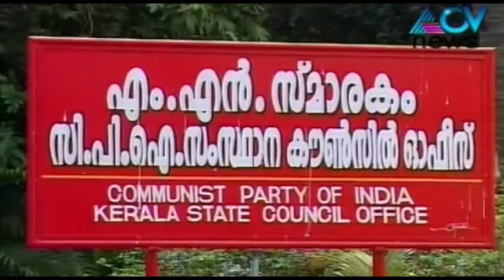Benett Abraham to take on Tharoor and Rajagopal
Benett Abraham will take on Congress candidate Shashi Tharoor and veteran BJP leader O Rajagopal in the Lok Sabha polls.